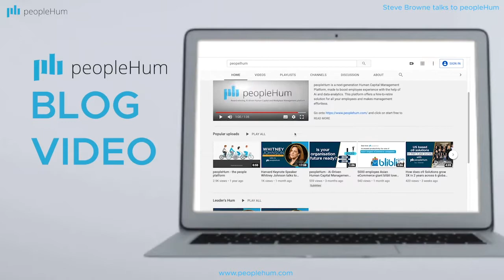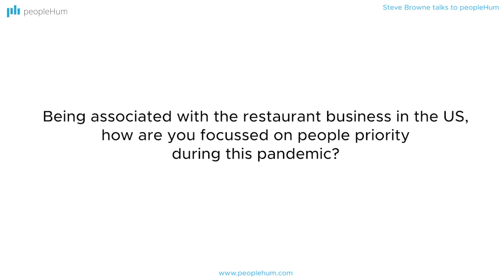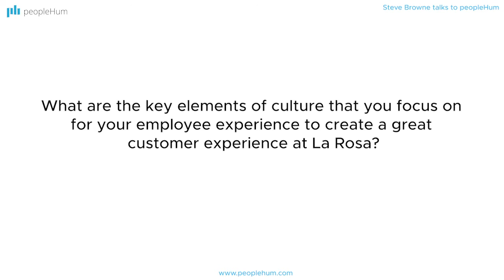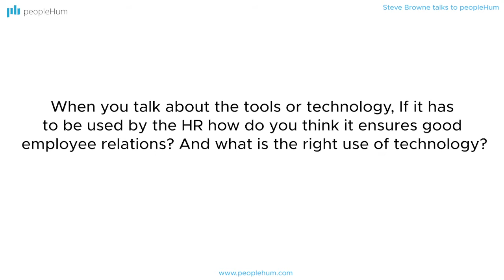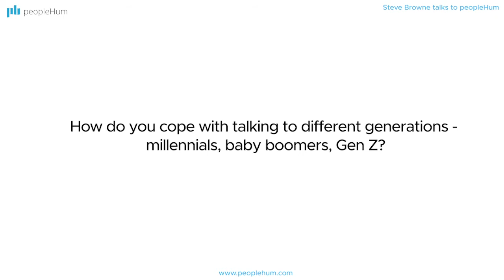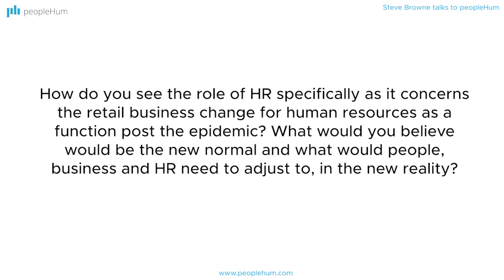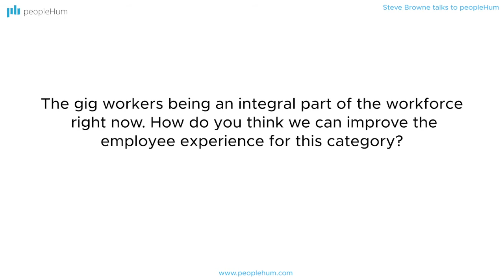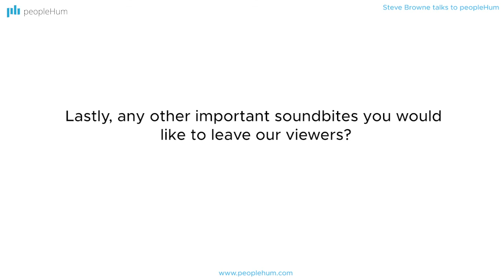Digital Employee Experience Strategies | Steve Browne | peopleHum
Aishwarya Jain talks to Steve Browne on how digital strategies can produce efficient and effective employee experience.